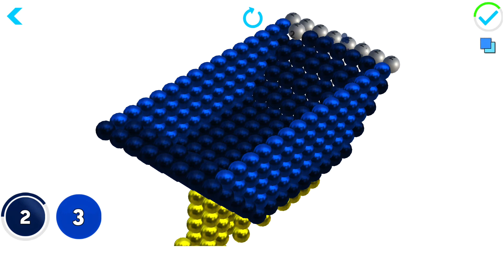Sunny Bunny Robot Making From Magnet Balls (Satisfying) - Minibot Build By Magnetic Balls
Find all the ways to have fun with magnets and make colorful robots with the help of magnetic balls. Thousands of magnetic balls of all colors. And the sounds? We think the sound of the magnets is relaxing and gives us some satisfaction. A creative, fun, satisfying, and relaxing video to soothe yourself. Did you feel tingly down your spine?

Get the app from Google Play, Amazon, and iOS stores, solve the satisfying magnet drawing puzzle step by step, and decorate it with magnetic balls.

Magnet World 3D - Build By Number
On this channel, you will find all the ways to have fun with magnets and make colorful pictures with the help of numbers.

Magnetism has always intrigued me. The strength of the magnets is scientifically explainable but there's something "magical" about its interaction with the world. My Channel offers you curious experiments and fun games to do with magnets.